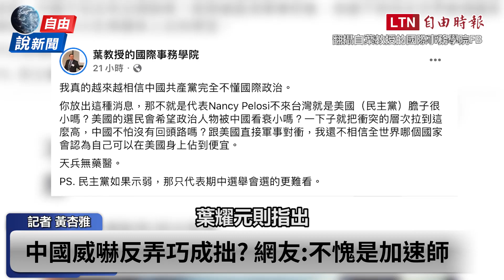自由說新聞》裴洛西訪台恐受阻？前議長金瑞契發文怒嗆中國！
---看更多報導---
新聞360》拜登脫口？美前防長嗆中！學者曝「這件事」牽動台海

新聞360》裴洛西傳訪台氣死中國！學者曝「時間點」藏玄機

自由說新聞》美中會晤後隔空交火 專家：台海議題雙方接近攤牌

自由說新聞》不甩中國威嚇！捷克參院通過提案稱台「國際法主體」